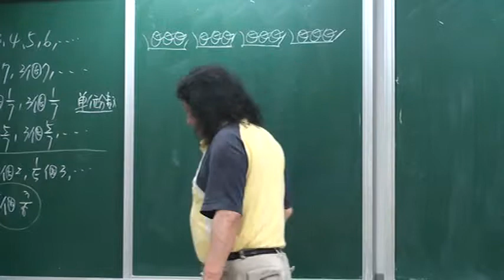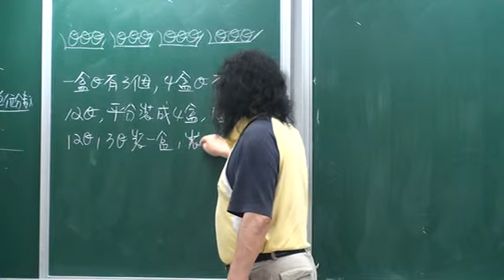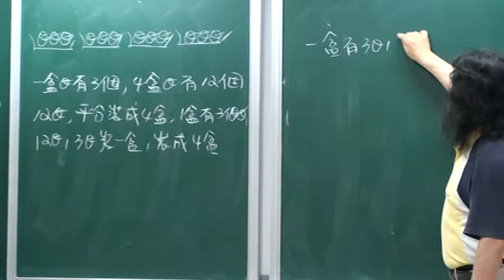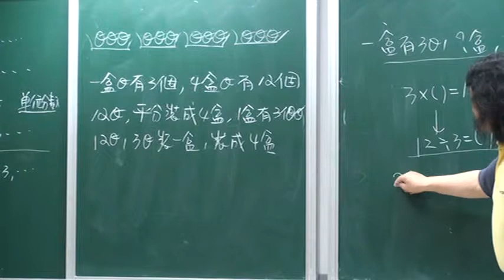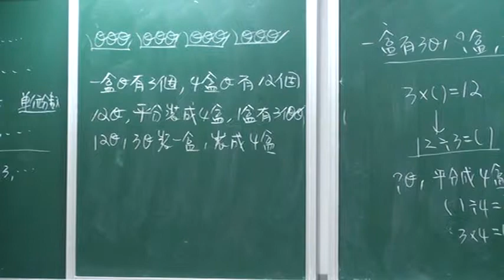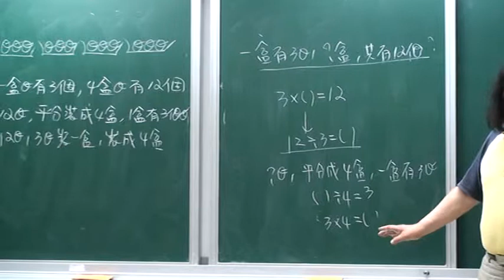0328 03乘除互逆part2